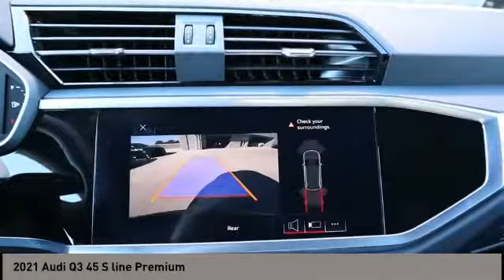2021 Audi Q3 San Antonio TX 01042743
2021 Audi Q3 45 S line Premium

Audi Dominion
 21105 IH 10

This 2021 Audi Q3 4dr S line Premium 45 TFSI quattro features a 2.0L 4 Cylinder 4cyl Gasoline engine. It is equipped with a 8 Speed Automatic transmission. The vehicle is MYTHOS BLACK with a BLACK interior. It is offered with a full factory warranty.